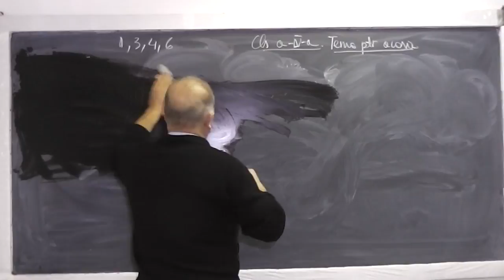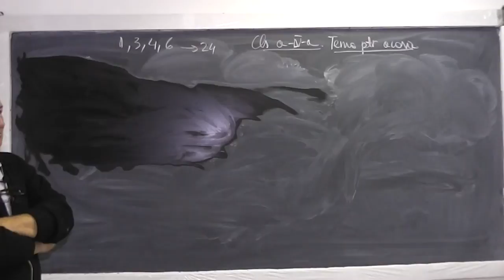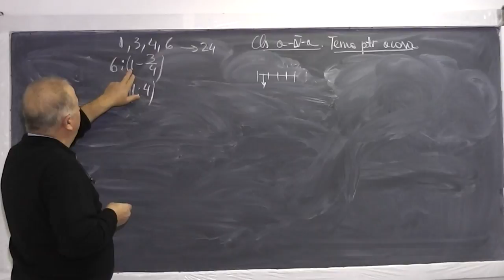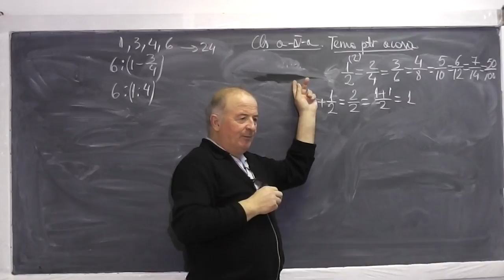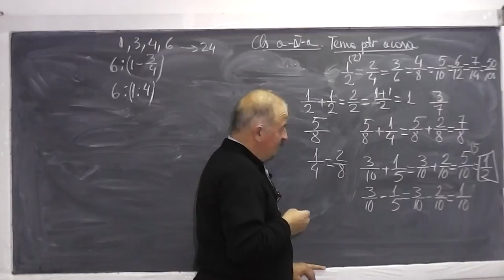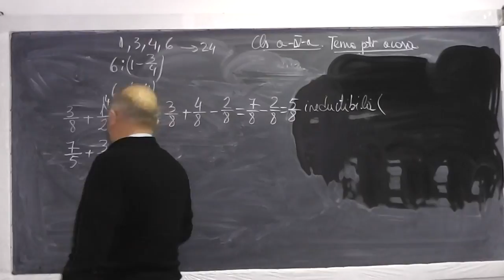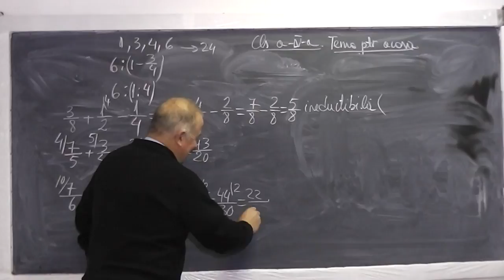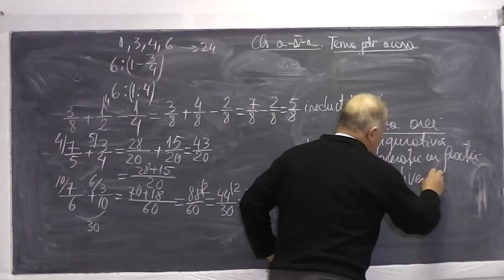2/2 Lectia 693 - Metoda figurativa Fractii Operatii cu fractii Probleme de logica - Tema Clasa 4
Aceste lectii sunt sustinute de voi si daca va sunt utile, as aprecia un Like si Share - In aceasta lectie de matematica pe care o puteti vedea in direct si pe ne ocupam de tema pentru acasa la clasa a IV-a. Din cuprins: Problema rezolvata prin metoda figurativa (cu segmente), Operatii cu fractii, Probleme de logica. Daca lectia va este utila, as aprecia un Share si Like - VIDEO MATEMATICA cu Proful Online sau cautati pe Google: profu online Ioan Ursu

- 1/2 Lectia 693 - Metoda figurativa Fractii Operatii cu fractii Probleme de logica - Tema Clasa 4
- 2/2 Lectia 693 - Metoda figurativa Fractii Operatii cu fractii Probleme de logica - Tema Clasa 4
- Lectia 693 - Metoda figurativa Fractii Operatii cu fractii Probleme de logica - Tema Clasa 4